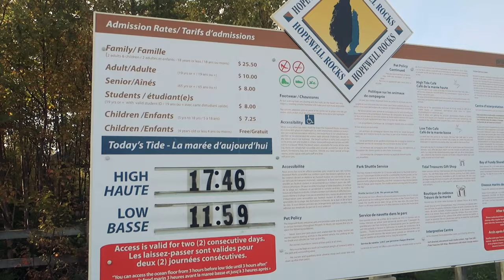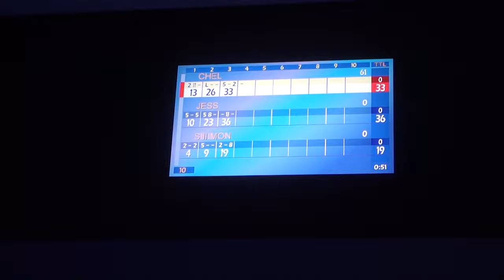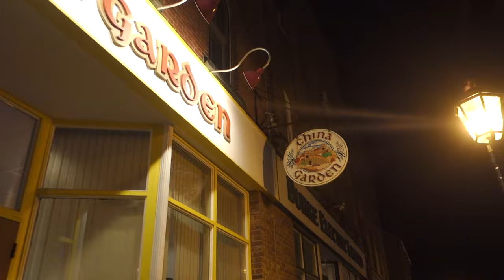Amazing Floating Rocks - MotoMaritimes 11